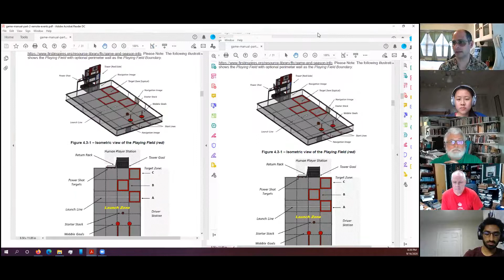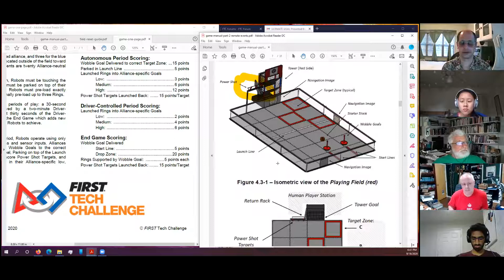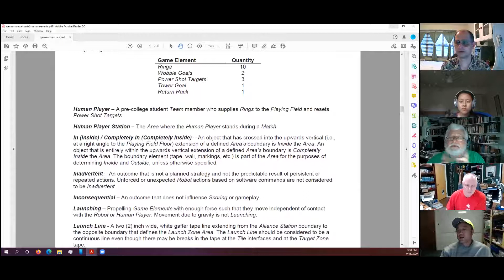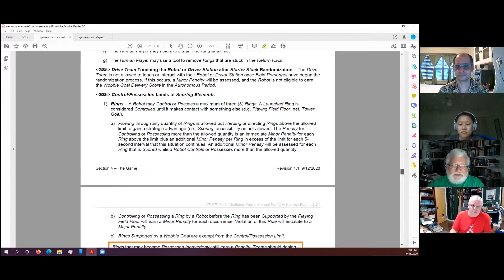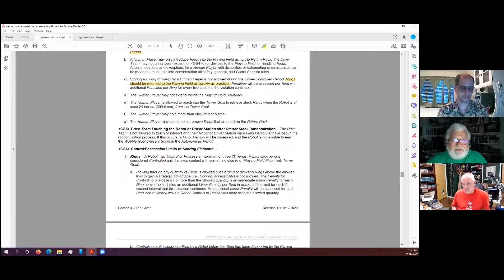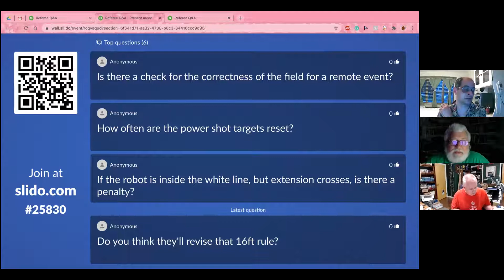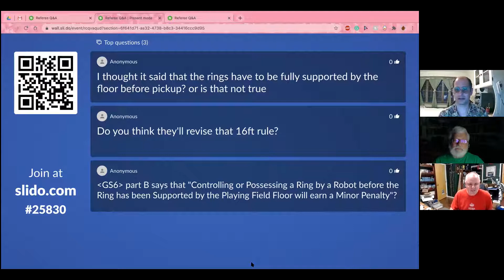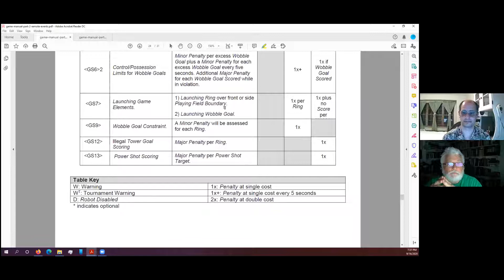Referee Q/A Panel